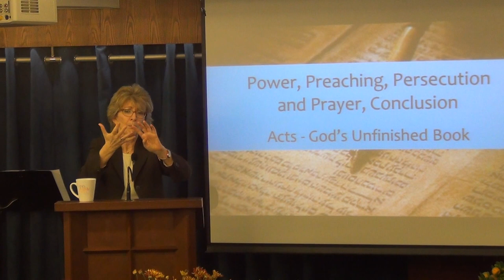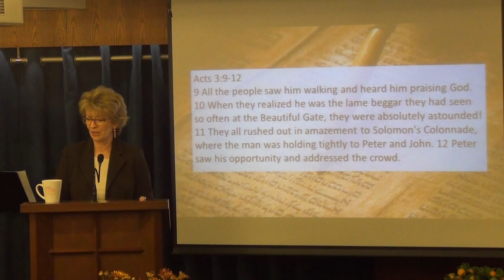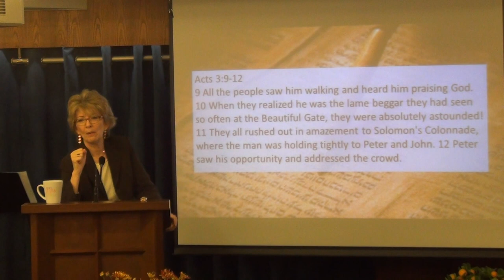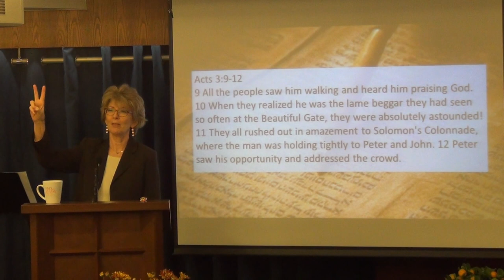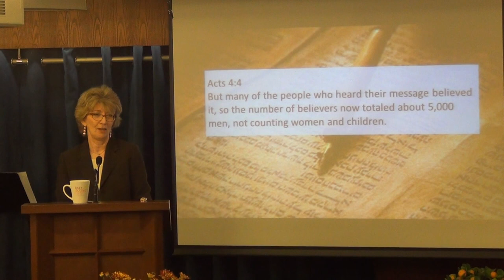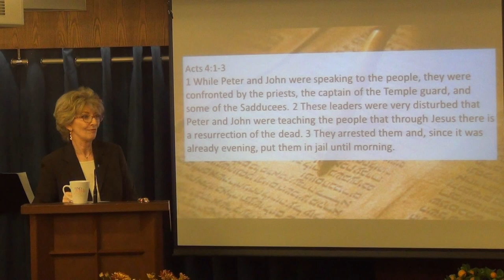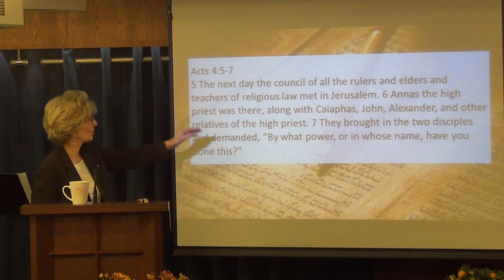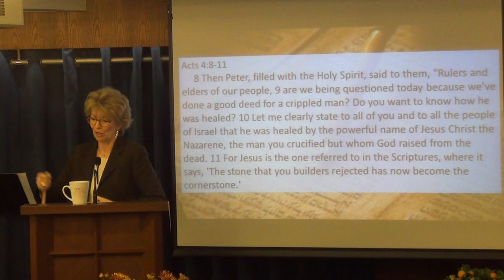Power, Preaching, Persecution and Prayer - Conclusion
Do you want to be a godd representative of God?
Sermon Acts series - based upon Acts chap 4 by P. Jennifer Nolin